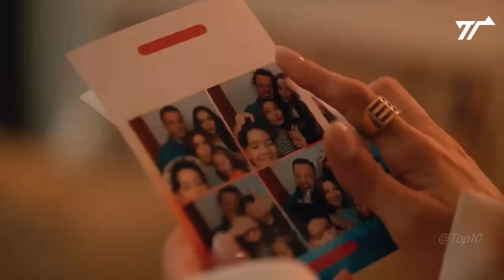Top 6 Latest Turkish Drama Series You Must in 2023